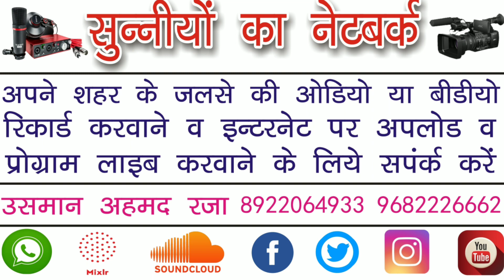हज़रते बाबा फरीदुद्दीन खाने को तराज़ू से तौलकर क्यों खाते थे सुने - Syed Shabahat Husain - Dhamaula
Rec Palace :- Dhamaula Mohammadi Kheri
Title :-  Jashan Gaus E Azam Confrance

Director    :- Usman Ahmad
Video Editor    :- Usman Ahmad Raza
Camera Man    :- Usman Ahmad Raza
Label     :- Sunniyon Ka Network

Aap Hazrat Yahan Sunni  - Hamd  - Naate Paak - Bayan - Takreer - Dua - Salato Salam - Islamic Naat - Nizamat - Quran - Hadees - Ramzan - New Nizamat 2021 - Famous Naat 2021 - Indian Naat Khwan - Latest Naat 2021 - New Bayan 2021 - Suprhit Naat 2021